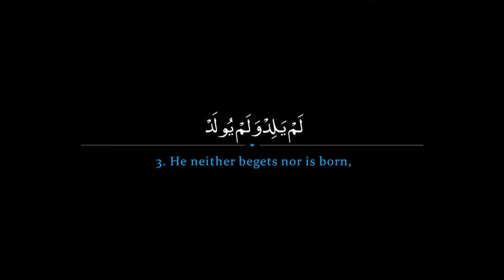Surah IKLAS Mishary Rashid al Efasy سورة الإخلاص مشاري العفاسي